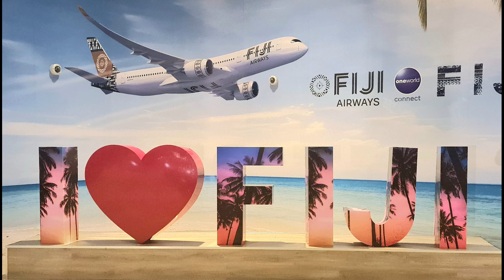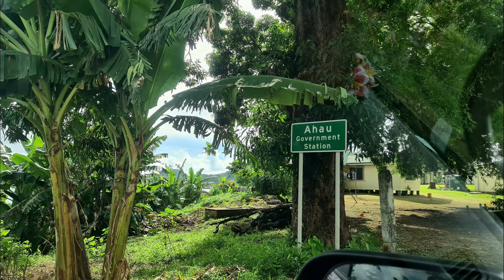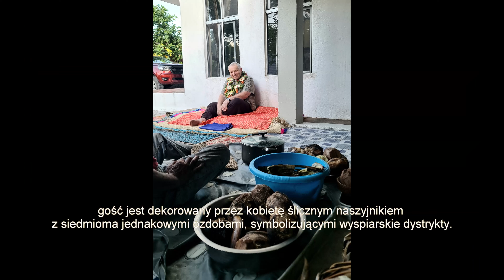Fidżi: Rotuma, Labasa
Zapraszam na wędrówkę po  wyspiarskich zakątkach Fidżi. Rotuma,  dla mnie mały raj...